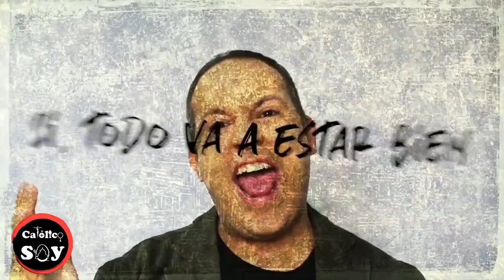CATOLICO SOY NEGRO 4